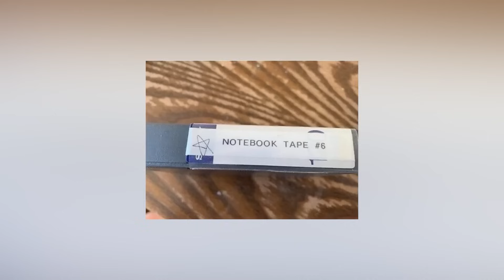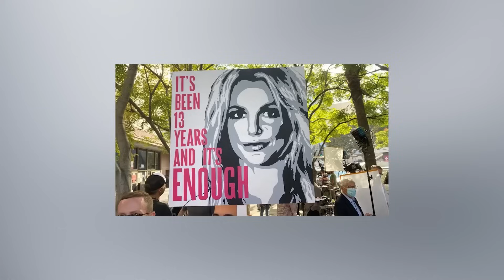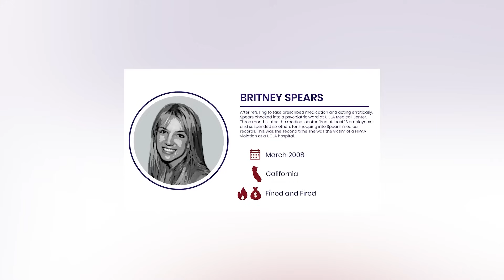Dark Hollywood Secrets They Pray You Never Find Out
🚨Embark on a journey through the shadows of Hollywood, uncovering scandals and secrets that stars desperately concealed. Join us as we expose the darker side of the glitzy world they call home! Let's jump right into Dark Hollywood Secrets They Pray You Never Find Out here at Beyond The Screen Elite🍿